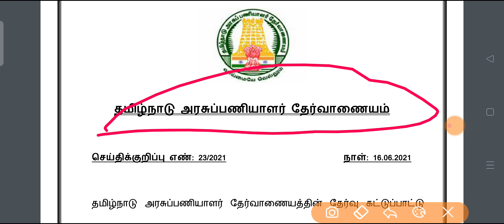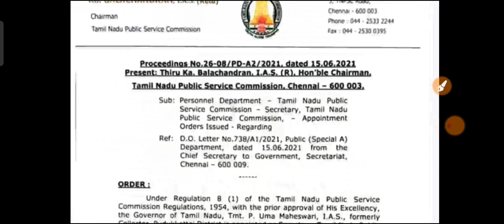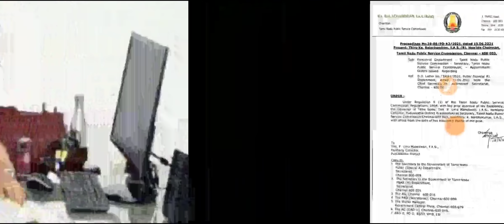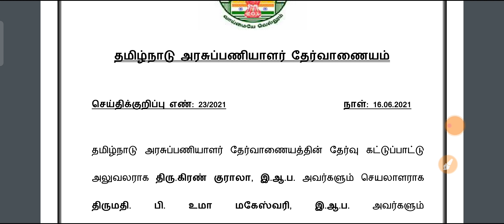TNPSC Back to the form..!விரைவில் Notification எதிர்பார்க்கலாம் After Corona.mp4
TNPSC Back to the form..!விரைவில் Notification.mp4